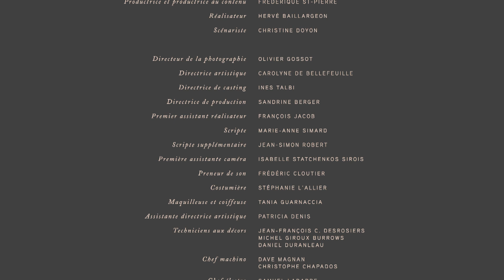Michaëlle en Sacrament: Episode 1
Synopsis: While dealing with a hangover, Michaëlle's grandmother unexpectedly comes to town. With her cat and her early stage Alzheimer’s, Michaelle realizes that her grandmother will be her responsibility for the next 72 hours.

Creator: Frédérique Élisabeth St-Pierre, Christine Doyon, Hervé Baillargeon
Director: Hervé Baillargeon
Producer: Frédérique Élisabeth St-Pierre
Cinematographer/DOP: Olivier Gossot
Screenwriter: Christine Doyon
Principal Cast: Gabrielle Forcier, Catherine Bégin, David Giguère